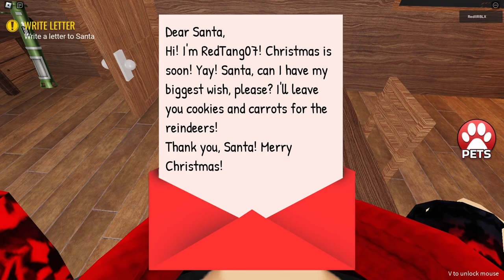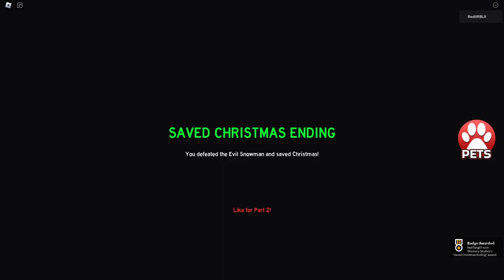The Christmas Experience [CHRISTMAS HORROR] | ROBLOX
A playthrough of The Christmas Experience, a short 20 minute long holiday-themed horror game about a kid whose snowman disappears into the forest, recorded in 1080p 60fps.